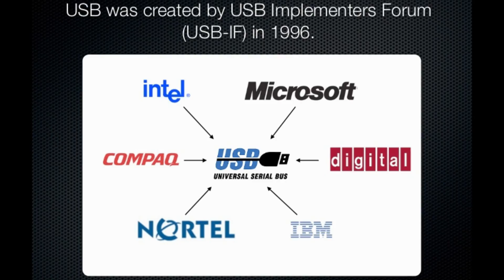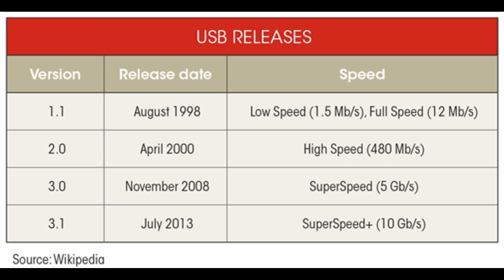Micro USB மற்றும் Type - C வேறுபாடு | Micro USB vs Type - C Ports Detailed Explanation in Tamil